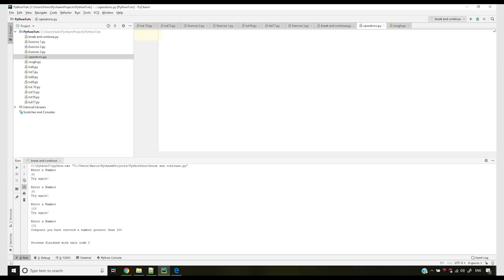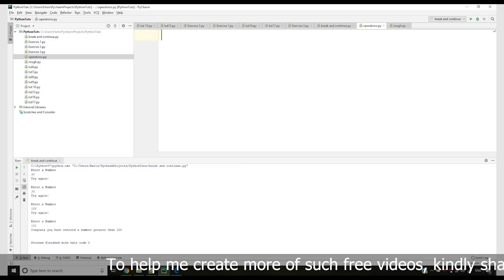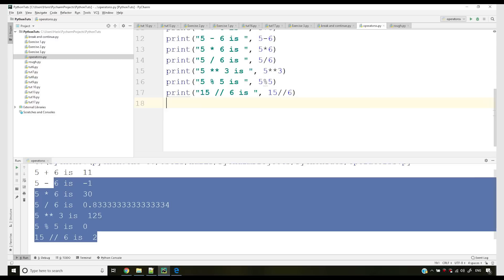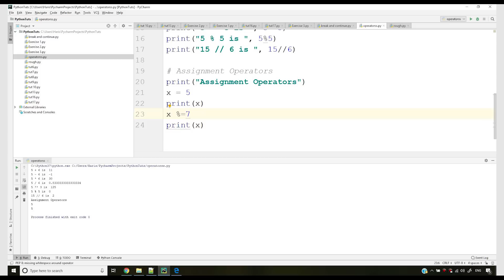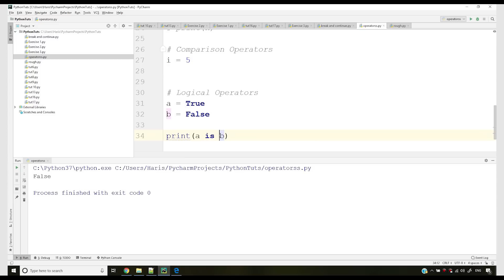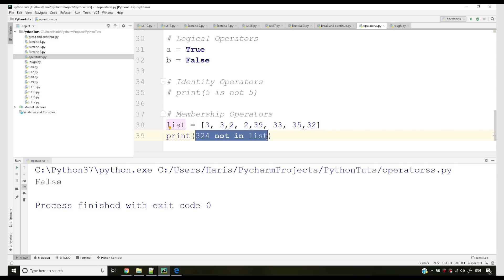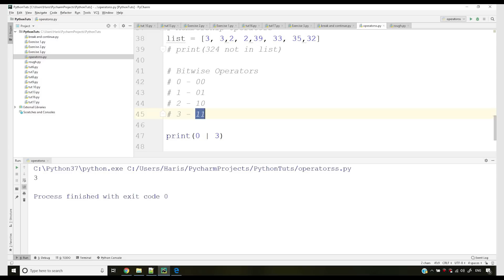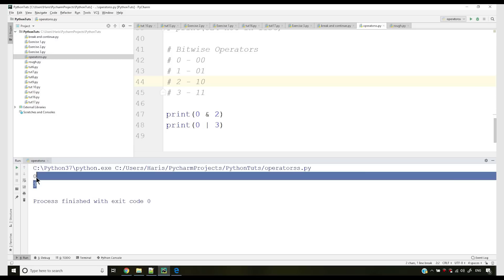Operators In Python | Python Tutorials For Absolute Beginners In Hindi #21